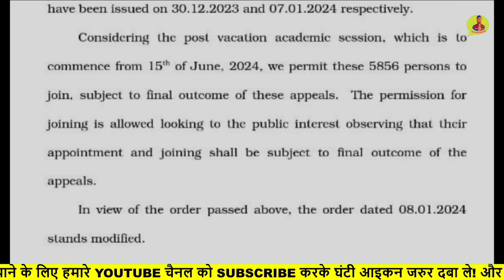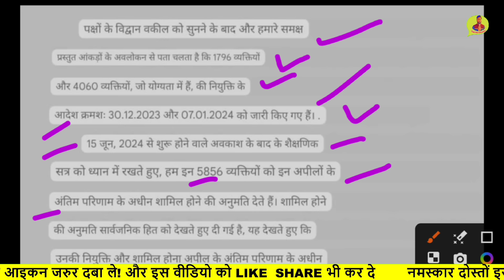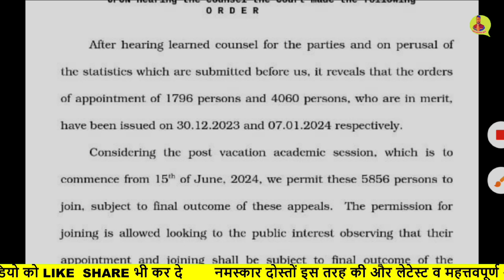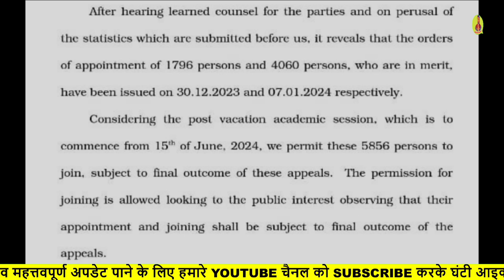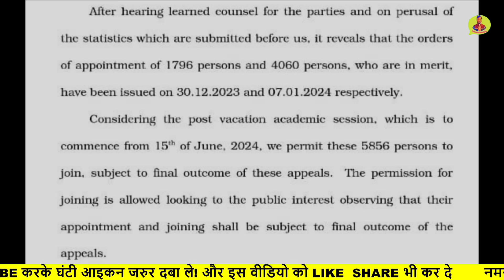12460 Shikshak Bharti ऑर्डर आ गया 💯12460 Latest News Today🔥12460 Shikshak Bharti Latest News Today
12460 Shikshak Bharti लिस्ट आ गई 💯12460 Latest News Today🔥12460 Shikshak Bharti Latest News Today
12460shikshakbhartilatestnewstoday
12460 shikshak bharti latest news
12460 shikshak bharti
12460 shikshak bharti latest news today
12460 shikshak bharti update, 12460 shikshak bharti news
12460 shikshak bharti latest update
12460 shikshak bharti today news
UPTET 2023
bpsc tre
SUPER TET
uptet update
12460 shikshak bharti ki latest news
12460 shikshak bharti mein kya ho raha hai
12460 shikshak bharti new update
12460 shikshak bharti
12460
12460 shikshak bharti latest news
12460 court update
your new direction
12460 latest news
12460 shikshak bharti latest news today
12460 shikshak bharti update
12460 latest news today
12460 jero janpad
12460 code update
12460 news
12460 bharti
12460 ki latest news
12460 latest update
12407 shikshak bharti latest news
12407 sunvaee kab hogi
Supertet
supertet 2023
supertet vacancy